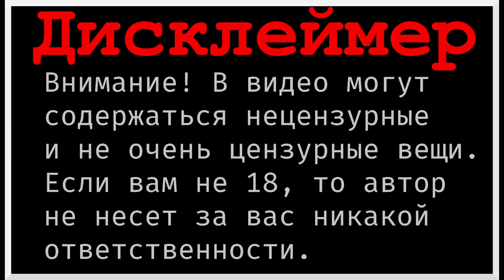MechWarrior 5 Clans. Продолжаем кампанию. Первая попытка переделать мех.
Играем в MechWarrior 5 Clans. Проходим очередную миссию кампании. Пробую поменять оружие на мехе, в попытке чего-то улучшить.